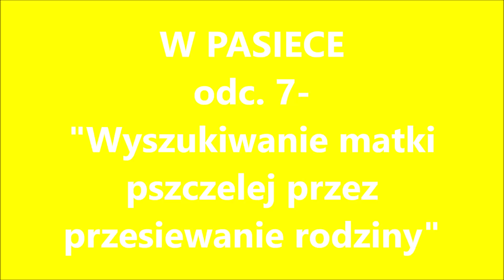W pasiece odc 7 "Wyszukiwanie matki pszczelej- przesiewanie rodziny"